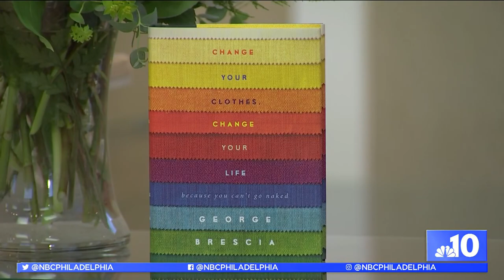Last-Minute Valentine's Day Outfit Ideas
Style expert and author George Brescia took Philly Live’s Astrid Martinez to Posh Collections in Malvern to show her some of the top Valentine’s Day fashion trends.